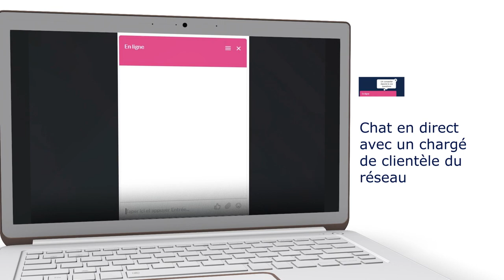Lancement nouveau site internet DKBUS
temps réel, intermodalité, accessibilité, offres d’emplois du territoire!
Parce qu’il est essentiel d’accéder facilement aux informations temps réel pour se déplacer tous les jours, le réseau DK’BUS a mis en ligne son nouveau site web

A la demande de la communauté urbaine de Dunkerque et des représentants des usagers, le site a été conçu pour s’adapter à tous les supports et intégrer l’ensemble des informations temps réel du réseau de transport.

Conçu à partir d’un travail collaboratif avec des groupes de voyageurs, ce site se veut à la fois simple d’accès, clair et intuitif avec de nouvelles fonctionnalités : calculateur d’itinéraire dernière génération, informations multimodales – Park à vélos, horaires SNCF, horaire des lignes régionales… mais également de nouvelles fonctionnalités visant à simplifier les parcours voyageurs :

Picto access : description de la chaîne d’accessibilité sur l’ensemble des points d’arrêts pour les PMR,
Géopositionnement des bus en temps réel sur les lignes,
Offres d’emplois géolocalisées sur le territoire avec Pôle Emploi,
Taux d’occupation du bus en temps réel et rappel des gestes barrières,
Conseiller en ligne : chat en direct avec un chargé de clientèle du réseau.
Le site dkbus.com se veut être un véritable portail mobilité pour le territoire dunkerquois

®Dk'Bus